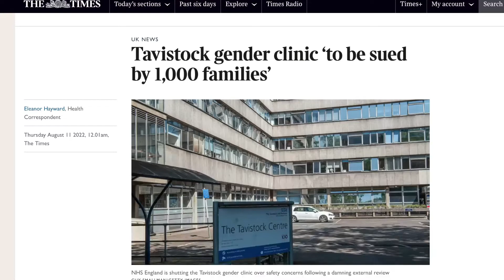Russell Brand & Jordan Peterson Have Heated Gender Debate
Russell Brand spoke to Professor Jordan Peterson about the reasons for his Twitter ban and his thoughts around the gender debate.